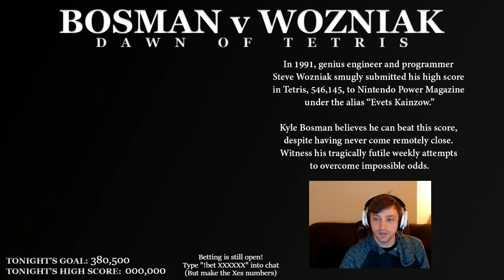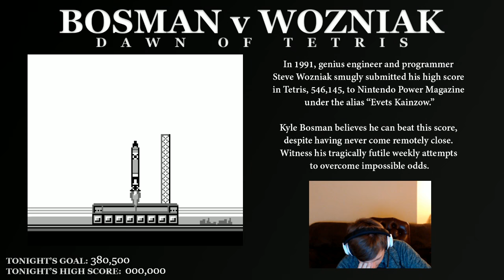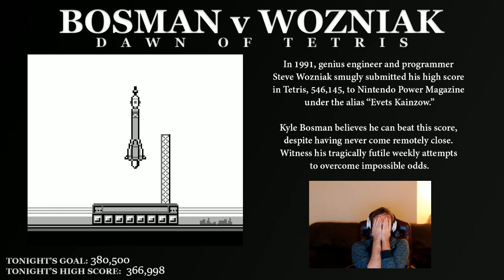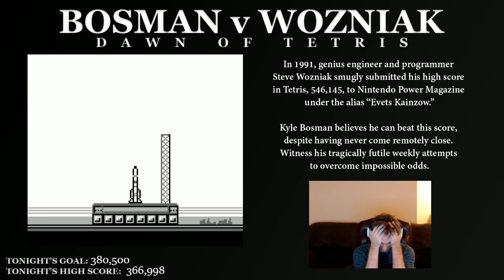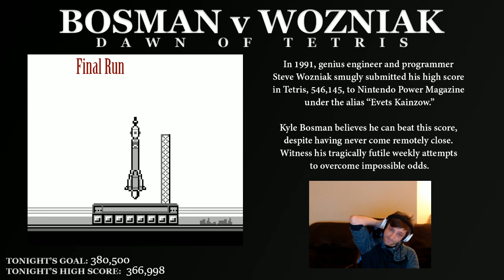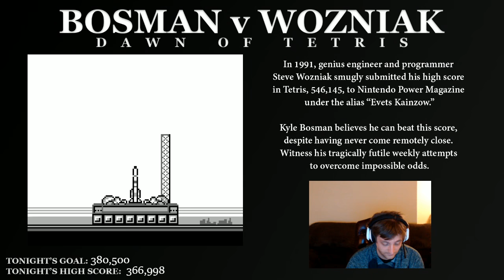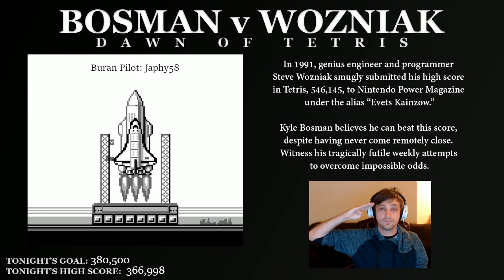Bosman v Wozniak Week 34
When Kyle's in a bad mood, the Tetris suffers. This is definitely one of those weeks; not a lot of highlights to point out here. There's a T-spin at one point. (Streamed Jan 20, 2017)